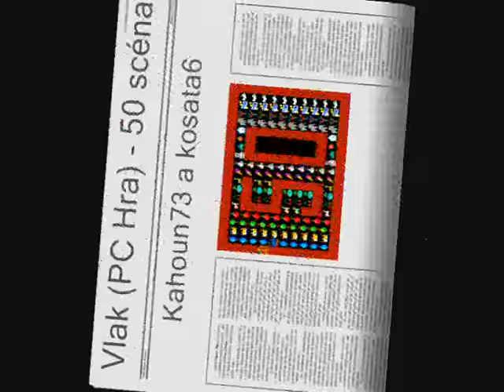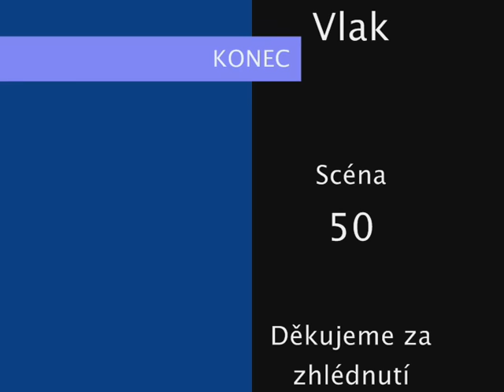VLAK (Pc hra) - 50 SCÉNA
Heslo : Story
Hudba : 3+3+3+3+2+2 (3 Leg Torso)